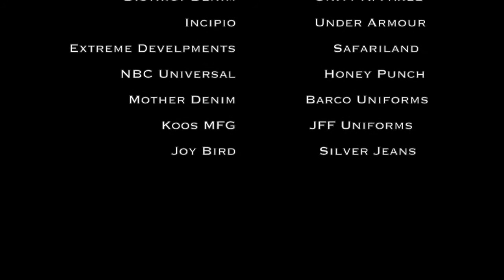APPAREL GARMENT PLOTTER PROCESS / Velocity Plotters customer site. See how it works..The process!!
Apparel Garment plotters in the production process for cutting service.

Velocity Plotters Compatible with:
Gerber Accumark
StyleCAD
Optitex
PAD systems
StyleCAD
Lectra